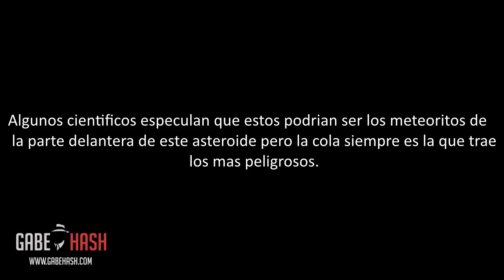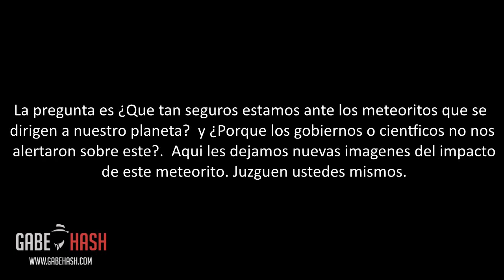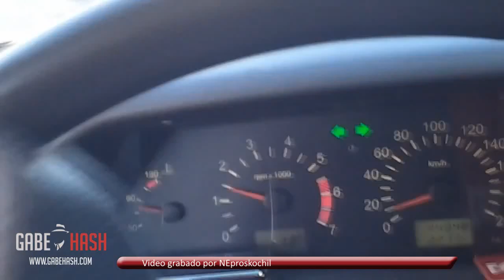NUEVAS IMAGENES METEORITO GOLPEA RUSIA Y DEJA MAS DE 1000 PERSONAS HERIDAS 15 DE FEBRERO 2013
PAGINA WEB

RUSIA: Mikhail Yurevich, gobernador de la región de Chelyabinsk, dijo que hasta 950 personas sufrieron heridas de vidrio y escombros volando como ventanas cuando explotó de la onda de choque.